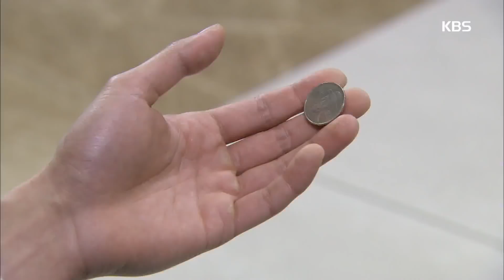미워도 사랑해 - 이성열-표예진, 동전으로 이어진 인연 ‘100원’.20180424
이성열-표예진, 동전으로 이어진 인연 ‘100원’.
KBS1 TV 미워도 사랑해｜매주 월~금요일 오후 8시 25분에 방송됩니다.